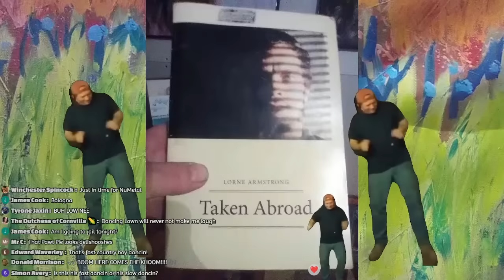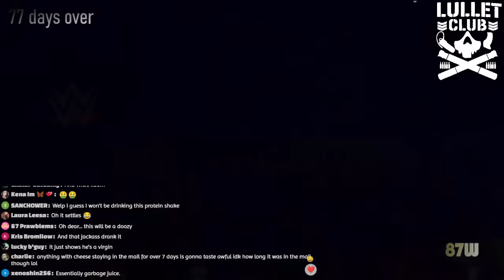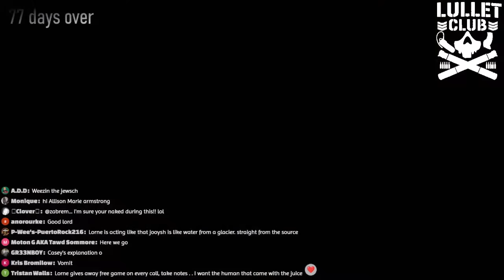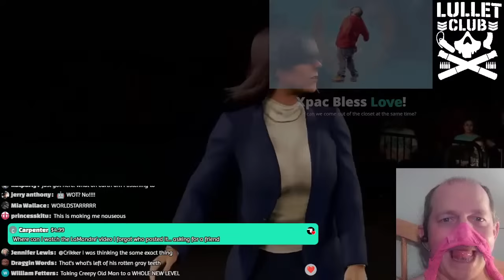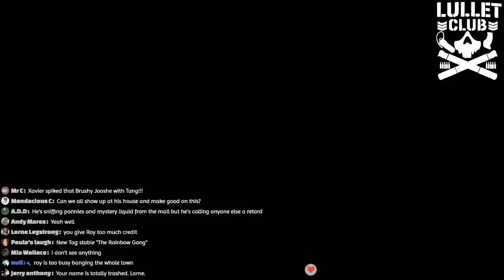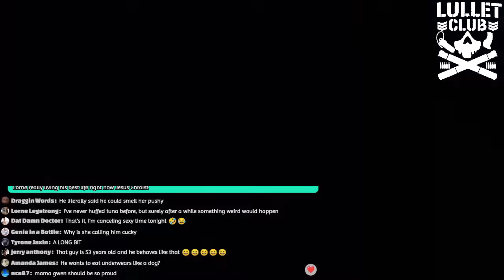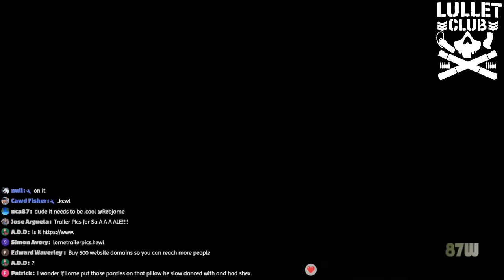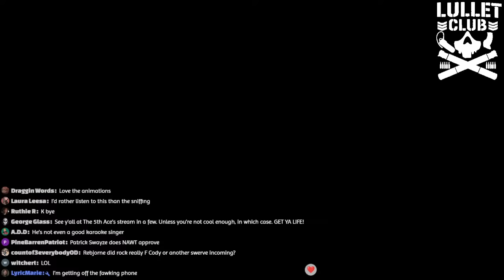Sundays with Cawd - Brussy Joosh